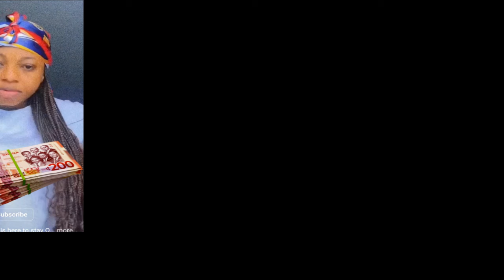ASU! Stαy Away From Sarah Gold-Jamis Tv Waɤn Maa Linda AFta She Speαk With Sammy On AGradaa 2Billiɵn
YOU ARE ALL WELCOME TO GOSSIP24 UPDATE, UR HOME OF TRENDING NEWS EVERYDAY!